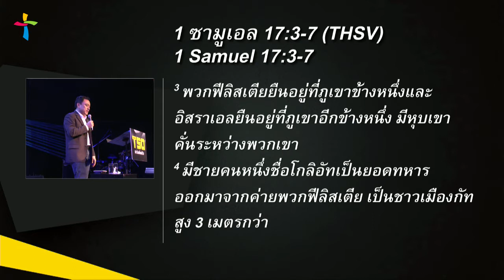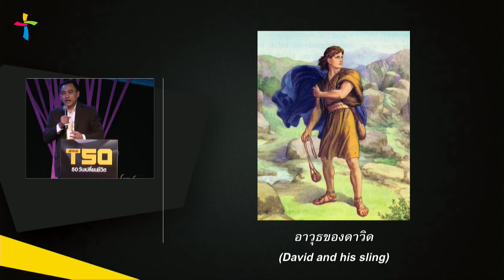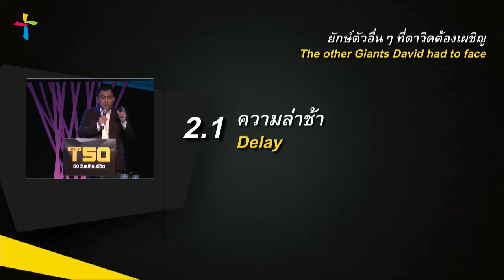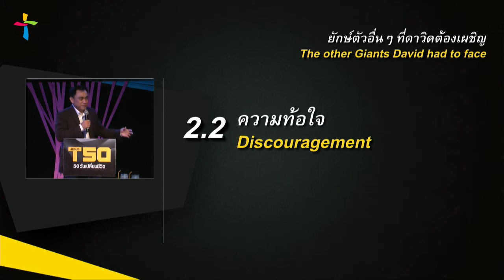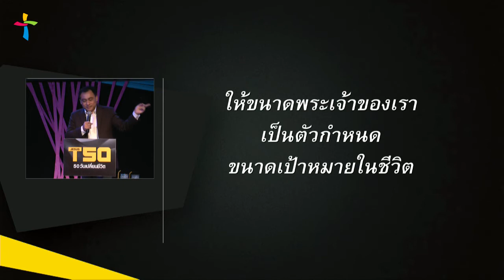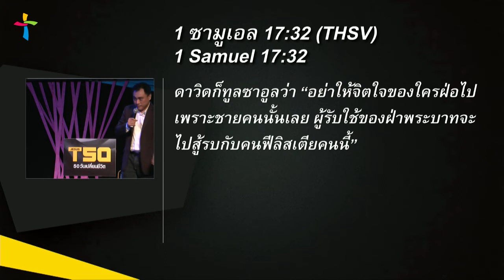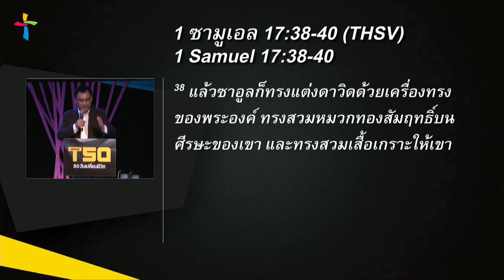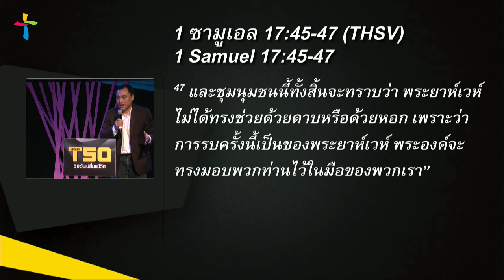คำเทศนา ล้มยักษ์ที่ขวางทางความฝัน (T50 ครั้งที่ 8)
วันที่ 23 พฤศจิกายน 2014 โดย  อ.ศรัณย์  ลีฬหเกรียงไกร

ครั้งที่ 8 ล้มยักษ์ที่ขวางทางความฝัน

1.บทเรียนจากการเผชิญหน้ากันระหว่างดาวิดกับโกลิอัท
2.ยักษ์ตัวอื่นๆ ที่ดาวิดต้องเผชิญ
2.1 ความล่าช้า - นาที 20:47
2.2 ความท้อใจ - นาที 26:34
2.3 ความไม่เห็นด้วย - นาที 33:55
2.4 ความสงสัย - นาที 41:32
3.วิธีล้มยักษ์ - นาที 47:50
3.1 ระลึกถึงการช่วยเหลือของพระเจ้าที่มีในอดีต - นาที 48:05
3.2 ใช้เครื่องมือที่พระเจ้าประทานให้ - นาที 51:10
3.3 รับกำลังจากพระเจ้า - นาที 57:23
3.4 คาดหวังการช่วยเหลือจากพระเจ้าเพื่อถวายพระเกียรติพระองค์ - นาที 59:53